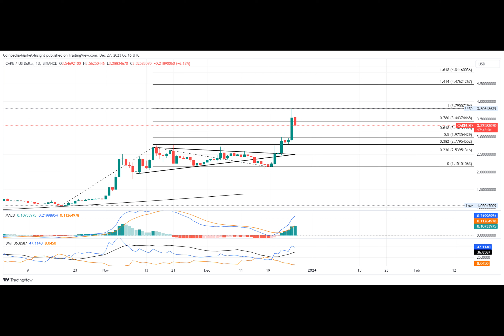CAKE Price Jumps 21% To Cross $3.50, Can Buyers Reclaim $5?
Will CAKE Price Reach $5?